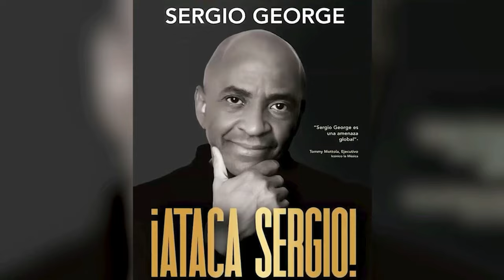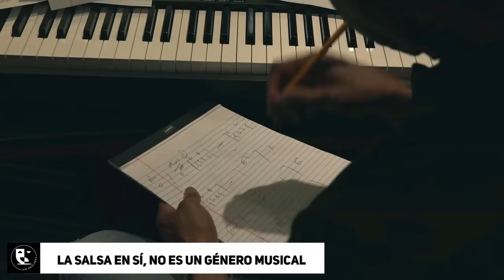Entrevistas, Sin Máscaras. Hoy, Sergio George.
En Sin Máscaras entrevistamos a Sergio George, el renombrado productor musical latino, que ha dejado una huella significativa en la industria. Reconocido por su impacto en la salsa y otros géneros, ha trabajado con destacados artistas como Marc Anthony, Celia Cruz, Tito Nieves, La India, DLG, Prince Royce y Víctor Manuelle. Ganador de múltiples premios Grammy, su versatilidad en la producción musical lo consolida como una figura clave en la escena latina.